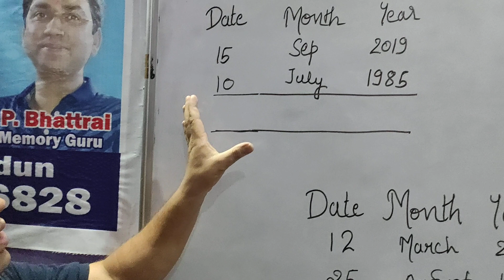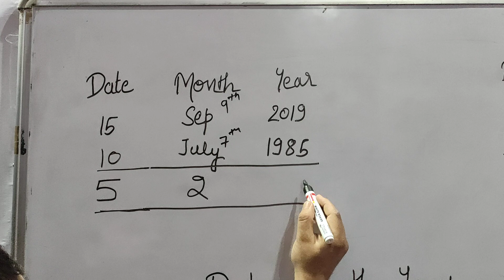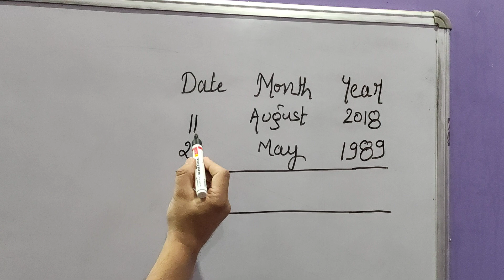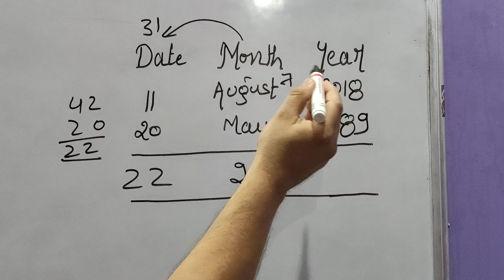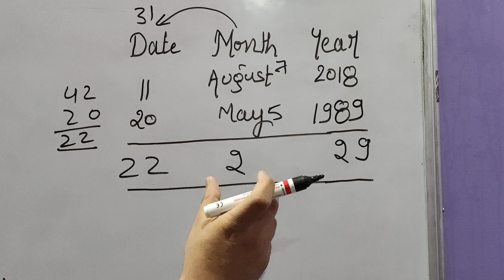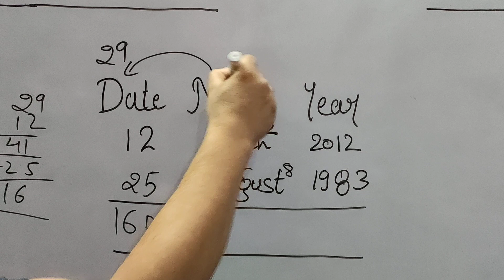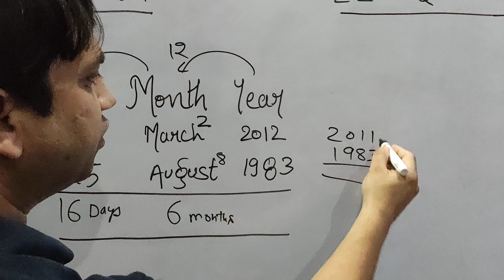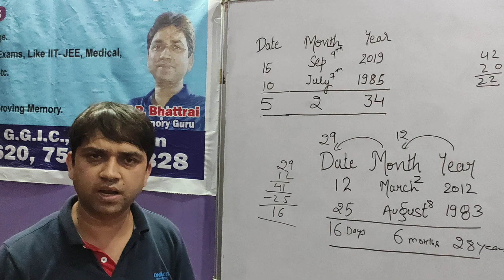AGE TRICK-CALCULATE DIFFERENCE BETWEEN ANY TWO DATES IN JUST 5 SECONDS WITH 100% GUARANTEE.